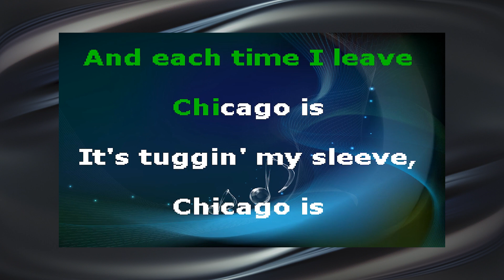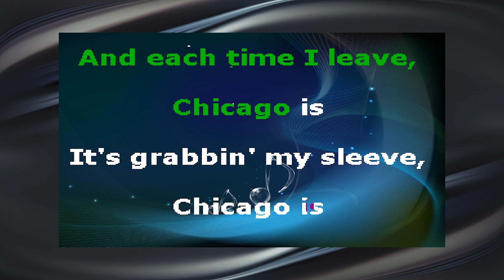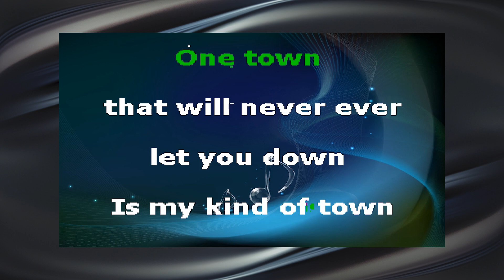Frank Sinatra - My Kind of Town (Karaoke Songs with Lyrics)